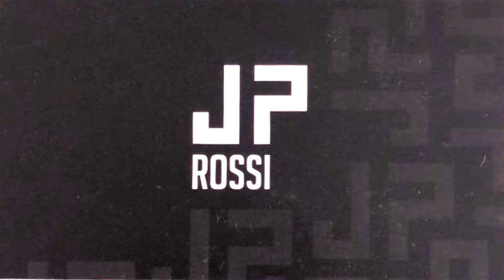Gaston Alvarez Suarez - Mediocampista • 2020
Gaston Alvarez Suarez - Arsenal FC